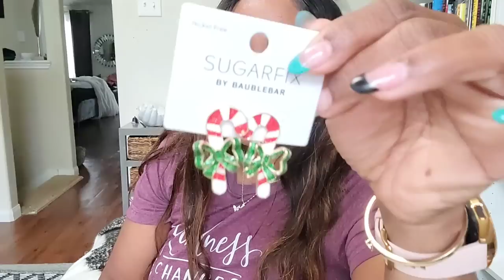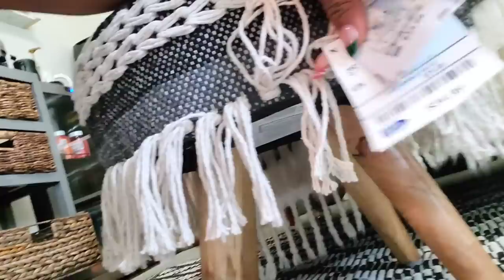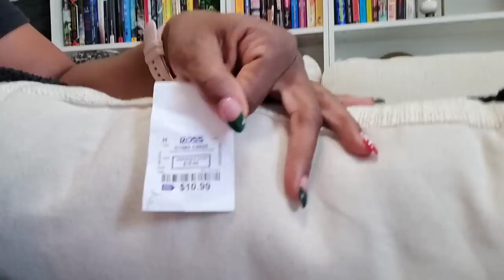VLOGMAS|| WORKING ON MY LIBRARY|| HELEN H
MOST OF MY DECOR CAN BE FOUND

Gym equipment

weight bench Gluts machine

Nespresso Machine

White sheets

KITCHEN MUST-HAVES

PANTRY LOVES

AMAZON FAVORITE FOODS (ONLY BUY WHEN IT IS ON SALE)

AMAZON CLOSET ORGANIZATION

AMAZON HEALTH AND WELLNESS

AMAZON HOME DECOR